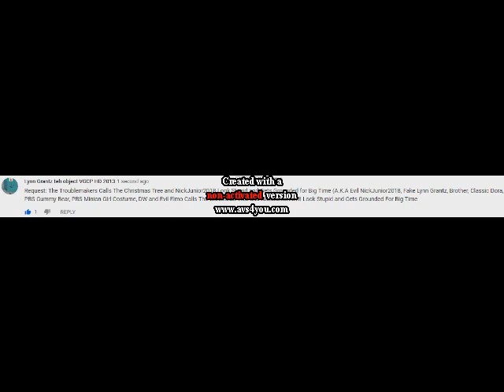REQUESTED The Troublemakers Calls The Christmas Tree and NickJunior2018 Look Stupid and Gets Grounde